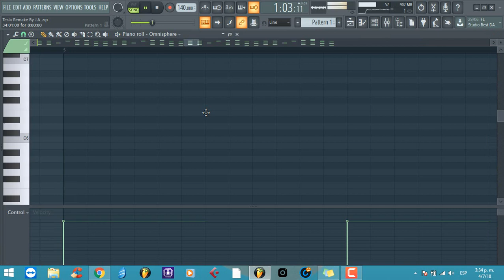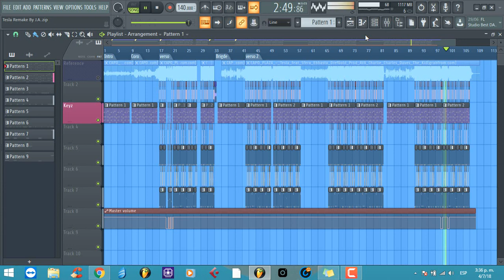CAPO PLAZA - Tesla feat. Sfera Ebbasta, Drefgold [Instrumental +FLP ]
Prod By J.A.